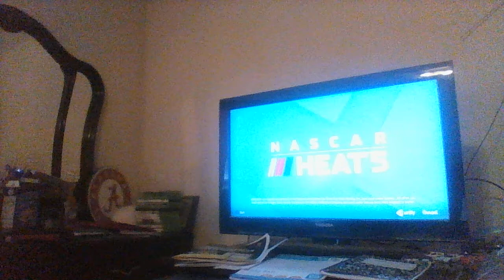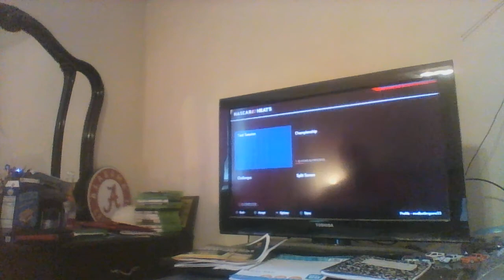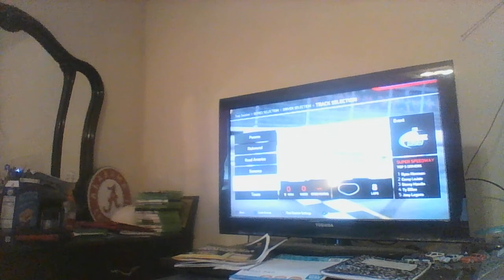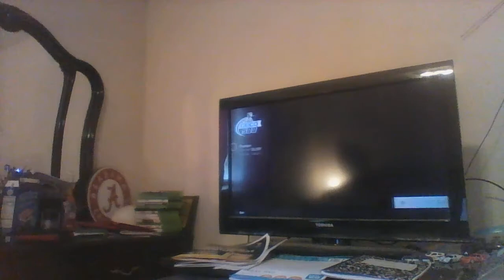NASCAR HEAT 5 GAMEPLAY 11/2/2020